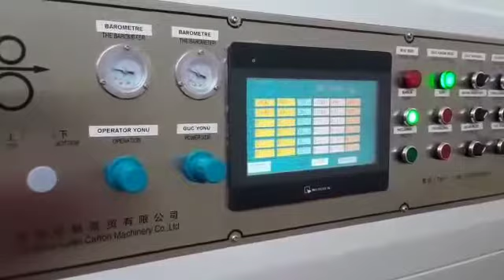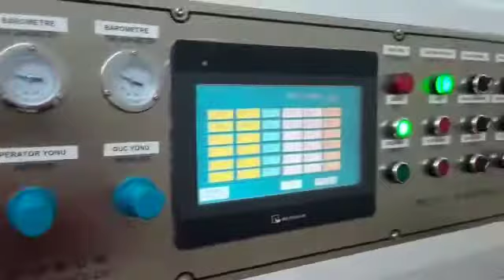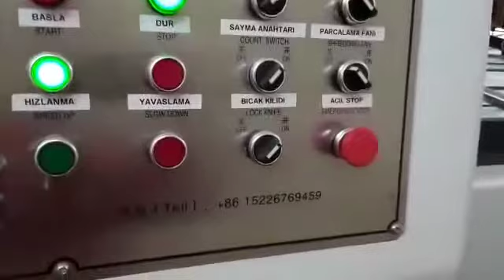High speed paper roll sheeter work in Turkey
Welcome enquiry !
Cangzhou Lyan Carton Machinery Co., ltd
WhatsApp / Wechat / Mobile Phone:
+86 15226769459